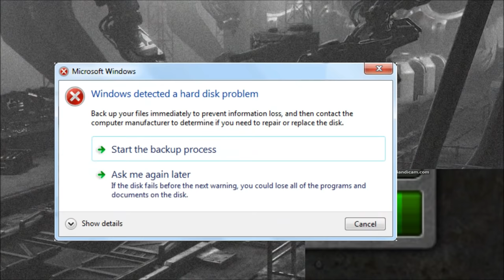Tanki X - Cinematic trailer (MLG version)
Something like 1 minute 40 seconds, still somehow took a while to edit. *Cough* shows that my recent content is sh*t *cough*

On a serious note, I'll be trying to make some legit proper videos from this stage onwards (Harder than before) since I continued to try and deliver by the 1 week mark. Hope you all don't mind, thanks for all the support ;)

FAST TEXT - Yeah I know .-. On my preview, it doesnt render fast enough and seems like its at an appropriate speed - definitely isn't looking back at it. I seriously need to slow down everything